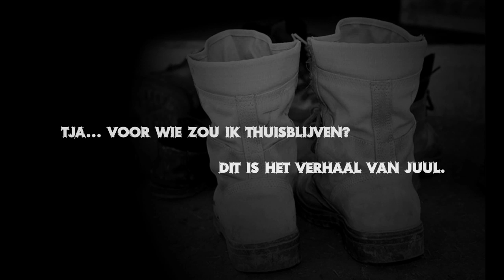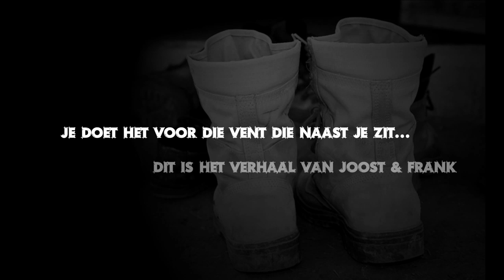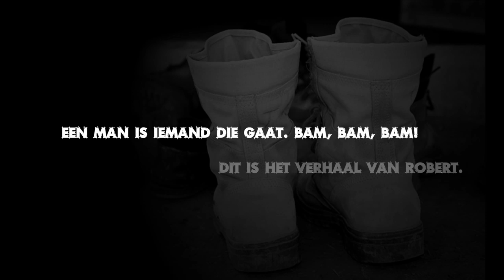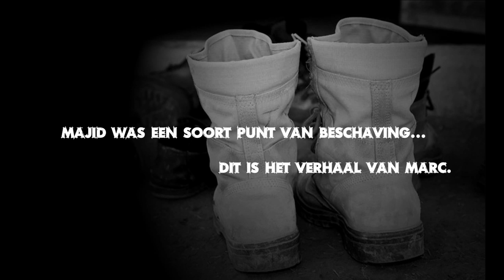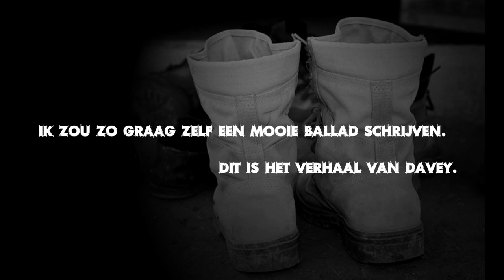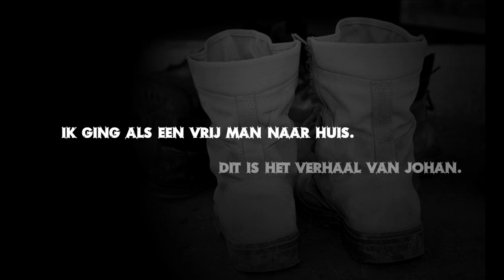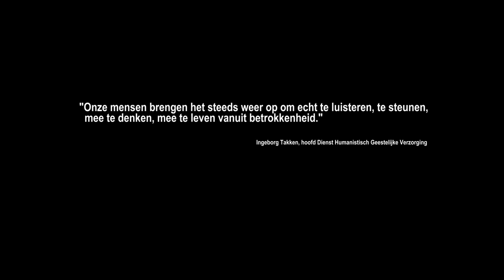YOUR SONG IN CONCERT 27 augustus 2014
Your Song in Concert in Luxor Live! 27 augustus 2014 ter gelegenheid van 50 jaar Humanistisch Geestelijke Verzorging bij defensie. Your Song powered by humanism is een multimediale gebeurtenis in co-creatie gesponsord door de stichting Humanistisch Thuisfront. Your Song powered by humanism is een vorm van samenwerking, waarbij alle deelnemers invloed hebben op het proces en het resultaat van dit proces. Kenmerken van deze co-creatie zijn dialoog, 'common ground'. enthousiasme, daadkracht en focus op het resultaat.

De verhalen van militairen zijn gevangen door Humanistisch Raadslieden bij defensie en aan de oppervlakte gebracht in samenwerking met de volgende artiesten Aniek Maren, My Favorite Scar, Joep van Geffen, Maame Joses, Coco Joans, Memru Renjaan en Debrah Jade, Brat Spitt en Pine Bluff.

Researcher Sonja van der Sar tekende de verhalen op voor de website, illustrator Abe Borst gaf zijn vertaling van Your Song powered by humanism vorm in de collages, fotograaf Monique Mulder fotografeerde alle ontmoetingen behalve die van Coco Joans, deze werd vastgelegd door fotograaf Sander Heezen, fotograaf René Wouters verzorgde het fotomateriaal voor de bumper. De videocrew van Alex van Binsbergen waaronder Jolijn Nellestein, Roderick Kerstens, Thijs Linssen en Luc Vredegoor droegen zorg voor de bumper, de regie en het camerawerk van de muziekvideo's. Vormgever Cynthia Spence zette de puntjes op de i voor het Your Song logo. Your Song powered by humanism is co-creatie naar een concept van Amy van Son.

Your Song powered by humanism is voor en door mensen en vanuit verbinding, verantwoordelijkheid en vrijheid om samen iets moois te maken. Alle waardebrengers hebben invloed op deze co-creatie door hun inzet, in geld, in denkkracht, energie, tijd en liefde om Your Song powered by humanism tot een succes te maken.

Your Song powered by humanism pakte momentum door o.a. de documentaire van Eveline van Dijck

Your Song in Concert werd een geweldig hoogtepunt van deze transmediale co-creatie die online begon en uiteindelijk offline aan land kwam op 27 augustus 2014.

Lees over het ontstaan, de verhalen en de liedjes in videoclips op

Regie en camera
Bram Linderman & Chayn Collins

Animaties
Luc Vredegoor & Chayn Collins

Audio
Luxor Live Crew

VJ
Yonni de Haar

Productie
Amy van Son
Rob Captijn
Rowdy Lemaire

Special thanks to:
Humanistisch Geestelijke Verzorging
Humanistisch Thuisfront
Humanistisch Verbond
Sonja van der Sar | Researcher Verhalend Journalist
Monique Mulder | Fotografie
René Wouters | Fotografie
Sander Heezen | Fotografie
Alex van Binsbergen | Regie & Video
Jolijn Nellestein | Video
Roderick Kersten | Video
Thijs Linssen | Video
Luc Vredegoor | Video
Cynthia Spence | Studio Spence vormgeving
Abe Borst | Squabe Illustraties

Your Song powered by humanism Concept & Co-Creation door Amy van Son

Gesponsored door Stichting Humanistisch Thuisfront op verzoek van de Humanistisch Geestelijke Verzorging bij defensie.